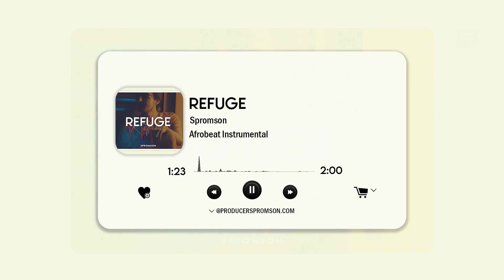Sad Dancehall Instrumental 2023 | Ayra Starr X Buju X Rema Type Beat | REFUGE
FREE FOR NON-PROFIT USE.
MUST CREDIT THE PRODUCER IN THE TITLE
ANY USE OF CONTENT ID IS FORBIDDEN.

TAGS [IGNORE]

ckay type beat 2022
afrobeat instrumental
sad afro type  beat
fave type beat
[Free]
dancehall
rnb
Emotional Afrobeat Type Beat
remaType Beat
Rema Type Beat
Rema